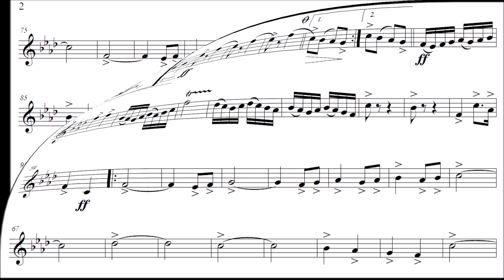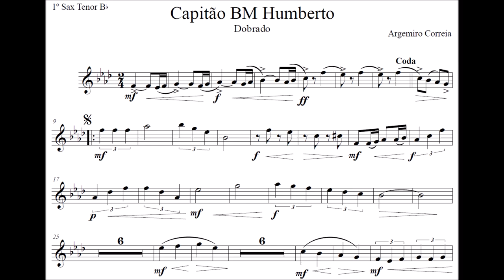Capitão BM Humberto - Sax Tenor Bb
Gênero: Dobrado
🙋‍♂️Quer Baixar a partitura:

Equipe do Portal Brasil Sonoro